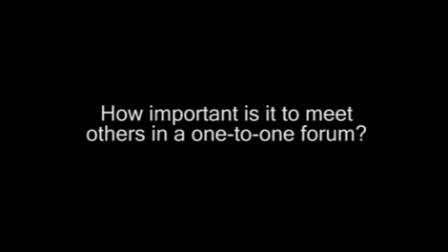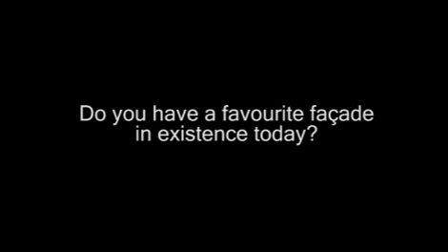Facade Engineering insight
Construction IQ speaks to Dr Mikkel Kragh, the Chairman of the Society of Façade Engineering, and an Associate at Arup.

He provides some thoughts on his field as it stands today, from the challenges of communication across a large team, and his opinion on one of his favourite facades in the world.

Construction IQ runs annual Facade Design events in the UK, Italy, Czech Rebublic, and more.